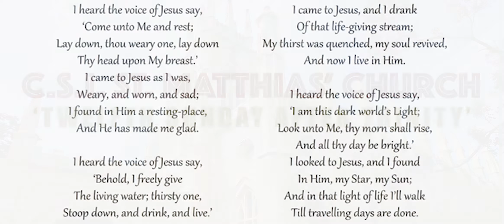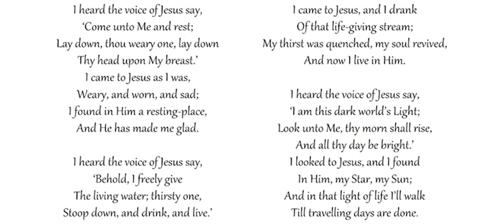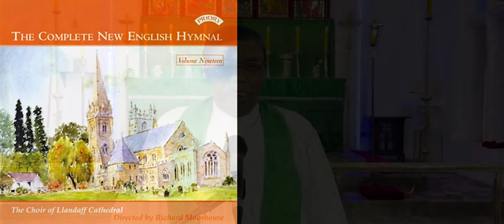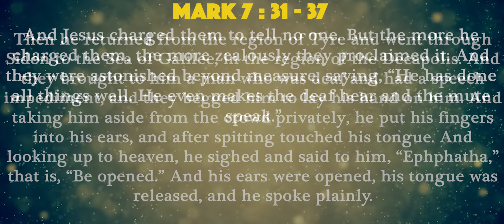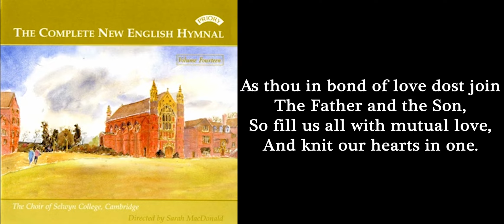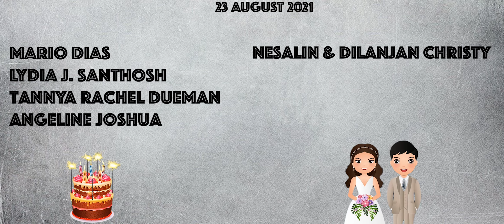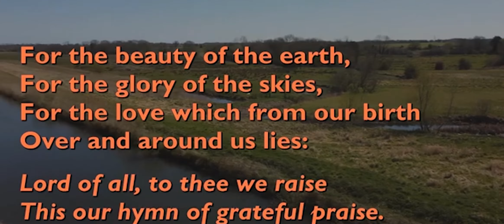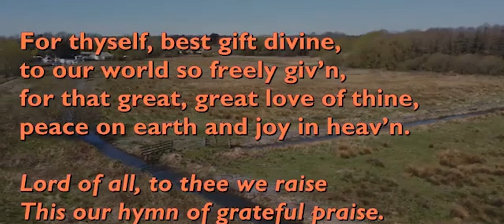C.S.I. ST. MATTHIAS CHURCH | ONLINE SERVICE | TWELFTH SUNDAY AFTER TRINITY | 22 AUGUST 2021